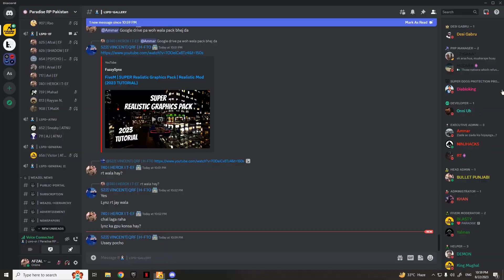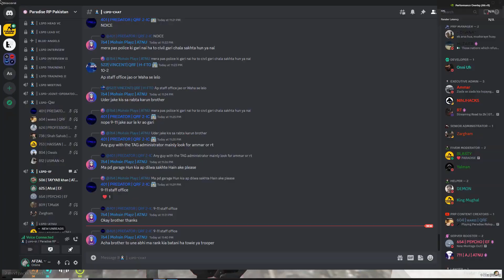Paradise RP | Code Red frag #15#EFONTOP